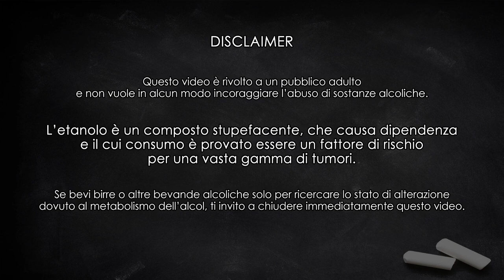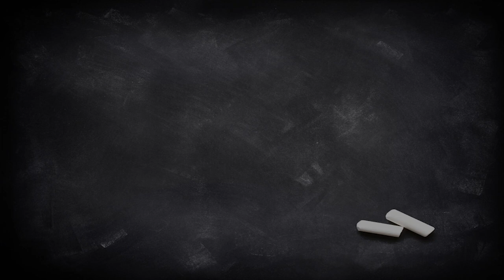SKAL! Mikkeller Wood Will Fall Down - Degustazione #56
Una Berliner Weisse al frutto dell passione, ma il passion fruit l'ha visto solo passare vicino, a quanto pare... Nonostante ciò, resta senza dubbio una validissima BW di Mikkeller!